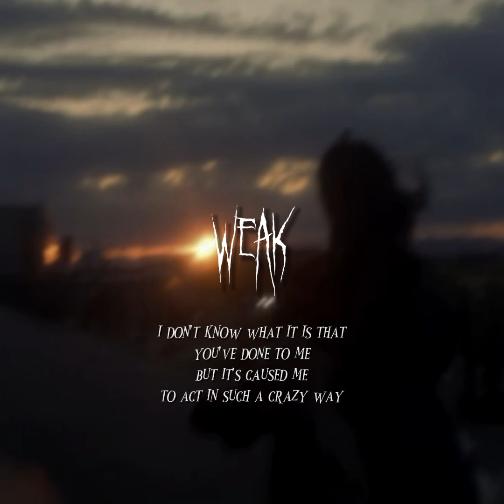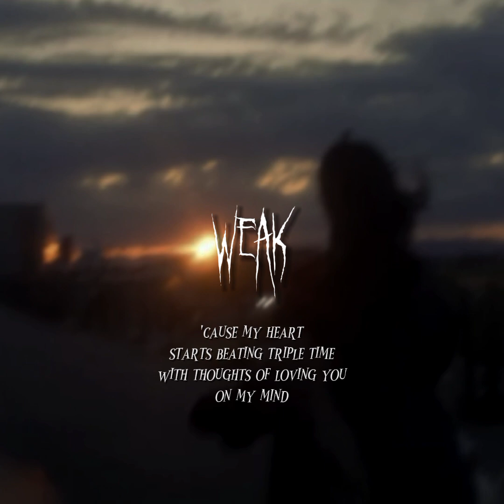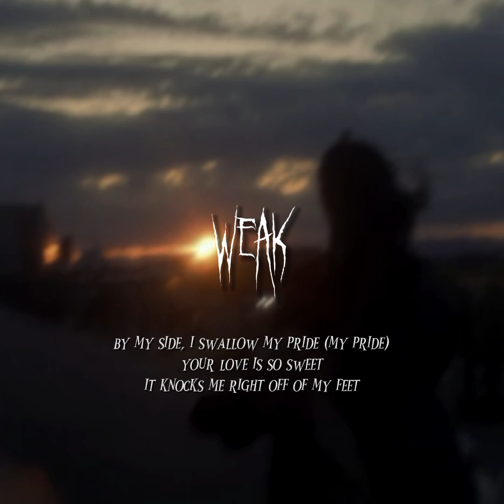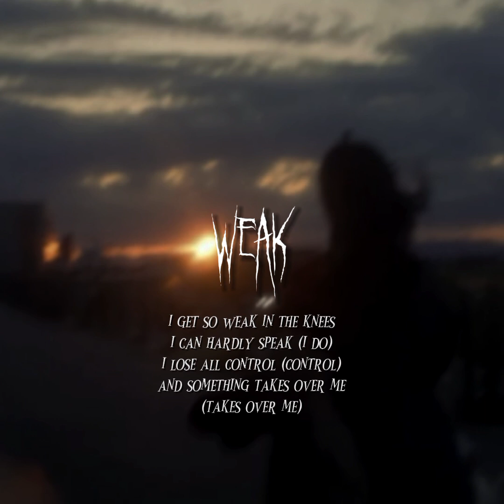swv - weak [ sped up + lyrics ]